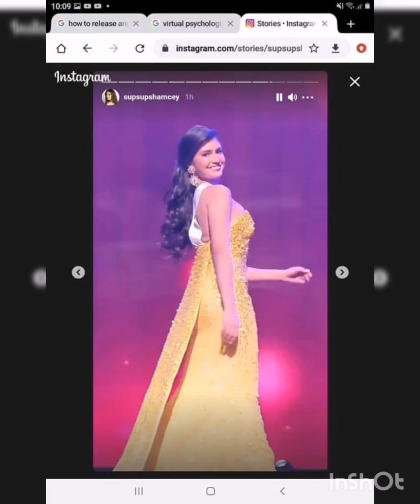RABIYA PRELIMINARY FULL PERFORMANCE||MS.UNIVERSE 2020